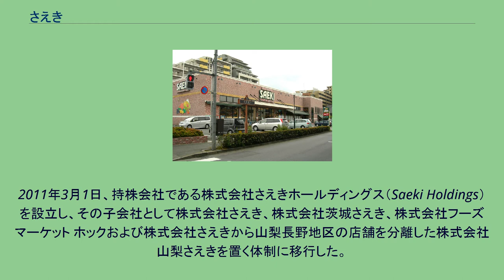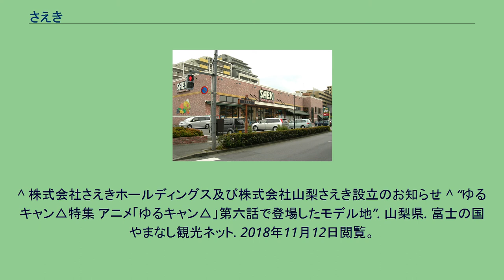さえき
株式会社さえきセルバホールディングス（Saeki Selva Holdings Co., Ltd.）は、日本の東京都国立市に本社をおくスーパーマーケット。
さえき食品館の名称で東京都の多摩地域を地盤に営業している。
ニチリウグループの一員である。
かつてはCGCグループであった。
現在は、フーズマーケット ホック（島根県安来市）の経営再建にも取組んでいる。
2011年3月1日、持株会社である株式会社さえきホールディングス（Saeki Holdings）を設立し、その子会社として株式会社さえき、株式会社茨城さえき、株式会社フーズマーケット ホックおよび株式会社さえきから山梨長野地区の店舗を分離した株式会社山梨さえきを置く体制に移行した。
2018年7月1日、子会社を統合し、株式会社東京さえき、株式会社山梨さえき、株式会社フーズマーケット ホックの体制に移行した。
^ 株式会社さえきホールディングス及び株式会社山梨さえき設立のお知らせ ^ “ゆるキャン△特集 アニメ「ゆるキャン△」第六話で登場したモデル地”. 山梨県. 富士の国やまなし観光ネット. 2018年11月12日閲覧。
^ 「『ゆるキャン△』セルバみのぶ店」販売商品情報